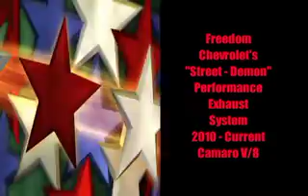2011 Camaro S/S Freedom Chevrolet Custom Exhaust System (by Kinney's)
An exclusive to Freedom Chevrolet in Dallas, Texas. The "Street-Demon" performance exhaust system is built to turn heads and cruise comfortably. With a sporty and rich tone, this good looking, power producing system will roar like a lion on the outside yet purr like a kitten on the inside! This all 2.50 system is perfectly tuned with a "Hydro-formed" X-pipe to perfectly balance the left and right exhaust streams. Complete with a set of polished stainless steel "Street-Demon" mufflers and 4 inch stainless steel tips, this system compliments the Camaro's bold looks. . This system is a private label product built by Kinney's muffler shop for Freedom Chevrolet. Kinney's offers the "Street Demon" system available to it's general customers as well. kinneysmufflershop.com